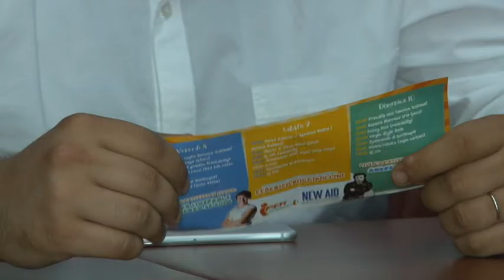Eat Parade a Città S. Angelo dal 8 al 10 luglio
Il centro storico di Città S. Angelo ospiterà  dal 8 al 10 luglio  la quarta edizione di Eat Parade, un evento di unisce musica, cultura enogastronomia